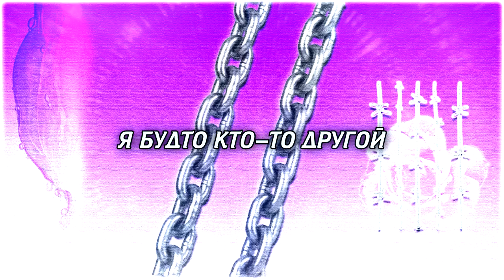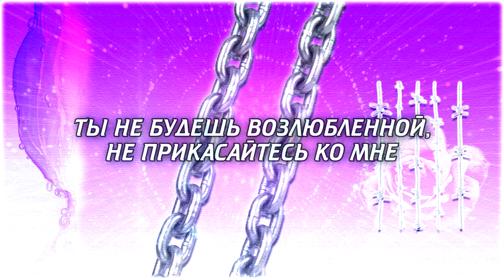Uli K - Ecco2k - Forget WYS ( RUS SUB / ПЕРЕВОД / НА РУССКОМ )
Текст:
ТЫ ЗНАЕШЬ, ЧТО Я ЧУВСТВУЮ
ДЕТКА, ЭТО ПО-НАСТОЯЩЕМУ
Я НЕ ЗНАЮ, КАК ДЕЛАТЬ ТАК
ТЫ ИСЦЕЛЯЕШЬ КАЖДЫМ ДВИЖЕНИЕМ
КОШМАРЫ ПУГАЮТ
ТЫ ХОЧЕШЬ УМЕРЕТЬ
Я СТАНОВЛЮСЬ СИЛЕН, КОГДА ТЫ РЯДОМ СО МНОЙ
Я БОЛЬШЕ НЕ ПРЯЧУСЬ
МОГУ ПОКАЗАТЬ СВОЕ ЛИЦО
ЛЕТНЯЯ ТРЕВОГА, НО ТЫ УБИВАЕШЬ БОЛЬ
НО ОНА ВОЗВРАЩАЕТСЯ, КОГДА ТВОЙ АККУМУЛЯТОР СДОХ
Я БОЛЬШЕ НИЧЕГО НЕ МОГУ
ВРЕМЯ СКАЗАТЬ "СПОКОЙНОЙ НОЧИ"

ВСЕ НЕ ТАК ПЛОХО
ПРОСТО ПОЧУВСТВУЙ СВОЕЙ РУКОЙ
ОТКЛЮЧИ СВОЕ СЕРДЦЕ
ЗАБУДЬ, ЧТО ТЫ СКАЗАЛА
ОТКЛЮЧИ СВОЕ СЕРДЦЕ
ОТКЛЮЧИ СВОЕ СЕРДЦЕ
ЗАБУДЬ, ЧТО ОНА СКАЗАЛА

НЕ ВЕРЮ САМ СЕБЕ
Я БУДТО КТО-ТО ДРУГОЙ
С ШЕИ ТЕЧЕТ КРАСНОЕ
Я ТЕРЯЮ ГОЛОВУ
И ПОТЕРЯЛ ДЫХАНИЕ
ЗАБЫЛ ВООБЩЕ ПРО ВСЁ
ПОМНИШЬ, Я СКАЗАЛ, ЧТО БОЛЬШЕ НЕ ПОЛЮБЛЮ ОПЯТЬ
Я СЛИШКОМ ЗАБОТЛИВ ИЛИ НЕДОСТАТОЧНО?
Я ХОЧУ, ЧТОБЫ УБИЛИ МОЕГО ДИЛЕРА
ТЫ НЕ БУДЕШЬ ВОЗЛЮБЛЕННОЙ, НЕ ПРИКАСАЙТЕСЬ КО МНЕ
ИДУ В КЛУБ, ИЩУ КОГО-ТО, ЧТОБЫ ПОЛЮБИТЬ

Реквизиты:
Cбербанк - 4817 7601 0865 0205
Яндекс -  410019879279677